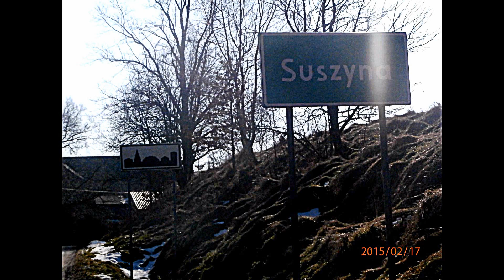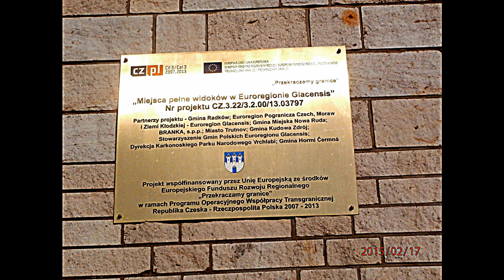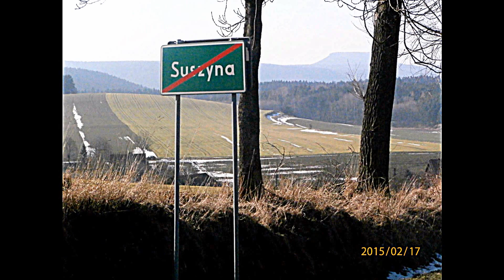Wieża widokowa w Suszynie - zdjęcia wieży i okolic 18-02-2015 r.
Syszyna to wieś o budowie łańcuchowej w gminie Radków powiat kłodzki. Pierwsze wzmianki o wsi pochodzą z 1353 roku. Za założyciela wsi uważa się rycerza Konrada de Reno-burgrabiego za czasów panowania na tych ziemiach Henryka Probusa(lata 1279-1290) O wieży: wieża została oddana do użytku 19 grudnia 2014 roku. Wysokość wieży wynosi 27 metrów. Jest ona pierwszym tego rodzaju obiektem w gminie Radków. Wieża jest bezpieczna,klatka schodowa szeroka,zabezpieczona stalową grubą siatką. Platforma widokowa wieży zadaszona. Wkoło murek z barierkami zabezpieczającymi przypadkowe wypadnięcie. Reasumując wieża "SUSZYNKA" jest pięknym i przyjaznym obiektem do oglądania malowniczych widoków na całą KOTLINĘ KŁODZKĄ. Przy dobrej pogodzie i widoczności widać wszystkie pasma górskie otaczające ZIEMIĘ KŁODZKĄ. Dojazd do wieży: z drogi głównej między Kłodzkiem a Wałbrzychem skręcamy do Wsi Ścinawka (Ścinawka leży ok.5 km. od Kłodzka) - w Ścinawce przejeżdżamy przez most po czym skręcamy w drogę obok tartaku i tą drogą pod górę przez las dojeżdżamy do wsi Suszyna. Droga jest dosyć stroma,na samym szczycie tuż przy drodze znajduje się wieża widokowa o nazwie Suszynka. Zapewniam niezapomniane przepiękne widoki i wrażenia!!! Jadąc dalej drogą od wieży jest już blisko do Wambierzyc, do GÓR STOŁOWYCH innych pięknych miejsc w tym regionie Sudetów. Niedaleko  stąd do Republiki Czeskiej,która słynie z nie mniejszych atrakcji turystycznych i innych.